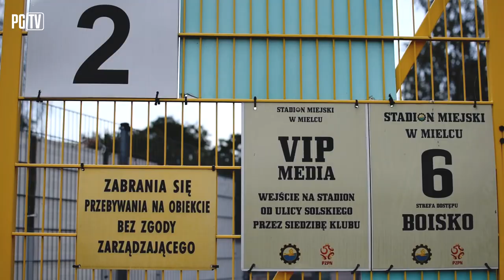KULISY | Pierwsze bramki | Stal Mielec - Piast 3-2 (1-0) | 28|09|2020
Piast przełamał strzelecką niemoc, ale przegrał poniedziałkowy mecz ze Stalą Mielec, który zamknął zmagania w 5. kolejce PKO Ekstraklasy. Niebiesko-Czerwoni ulegli 2-3. Dwukrotnie w tym spotkaniu były zawodnik gliwiczan, Mateusz Mak pokonał Frantiska Placha i to beniaminek ligi mógł cieszyć się ze swojego pierwszego zwycięstwa w sezonie.

- Od samego początku rywalizacji było widać dużą determinację Piasta w grze ofensywnej. Aktywny był Dominik Steczyk, który notował udane dryblingi, przechwyty, a także próbę strzału. Zawodnicy Stali w pierwszej fazie meczu nastawieni byli na grę z kontry, chcąc zaskoczyć Frantiska Placha szybkim atakiem po przechwycie. Z pozoru w niegroźnej sytuacji urodziło się niebezpieczeństwo dla gliwiczan. Na Macieja Urbańczyka, któremu uciekała piłka wpadł niezamierzenie Mikkel Kirkeskov. Na nieszczęście gości sytuacja miała miejsce w polu karnym. Do podjęcia decyzji sędzia potrzebował konsultacji z wozem VAR, a kiedy samodzielnie obejrzał powtórkę na monitorze, zdecydował się odgwizdać rzut karny. Ten na bramkę zamienił Maciej Domański. Stracony gol podziałał jeszcze bardziej motywująco na Niebiesko-Czerwonych, którzy z każdą upływającą minutą zaznaczali swoją przewagę. W akcjach podopiecznych braci Fornalików były szybkość, otwierające podania, ale zabrakło tego najważniejszego - bramki. Niebiesko-Czerwoni mogli schodzić na przerwę z dużą porcją niedosytu i frustracji, bo ostatnie dziesięć minut konfrontacji z FKS-em toczyło się pod dyktando gliwiczan. Gospodarze dowieźli jednak skromne prowadzenie, a Piast swojego pierwszego gola w sezonie musiał szukać w drugiej połowie.
- Prawdziwą huśtawkę nastrojów zafundowali zawodnicy obu drużyn swoim kibicom w pierwszym kwadransie drugiej odsłony. Szalone tempo i bramki w krótkim odstępie czasu dla dwóch rywalizujących ekip. Najpierw dwa skuteczne ciosy pozwoliły przełamać strzelecką niemoc z początku sezonu Piasta. Gole Michała Żyry i Dominika Steczyka dały prowadzenie brązowym medalistom Ekstraklasy. Kłopot w tym, że radość nie trwała długo. Kilkadziesiąt sekund po bramce na 2-1 dla Niebiesko-Czerwonych, gospodarze wyrównali. Na listę strzelców wpisał się były zawodnik gliwiczan, Mateusz Mak. Gliwiczanie nie zwalniali, a bliski swojego drugiego gola w tym spotkaniu był Dominik Steczyk. Tym razem próba tego gracza zatrzymała się na słupku. Po piłkarskim rollercosterze, zespoły uspokoiły grę, chcąc w przygotowany sposób wyprowadzić decydujący cios. Tak się faktycznie stało, a na dziesięć minut przed upływem regulaminowego czasu gry po składnej akcji trzeciego gola dla Stali zdobył Mateusz Mak.